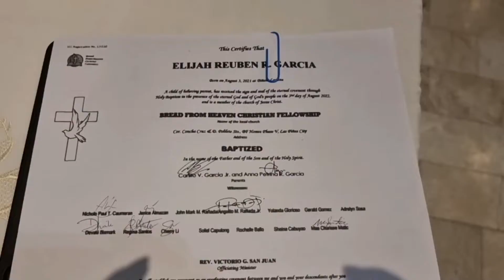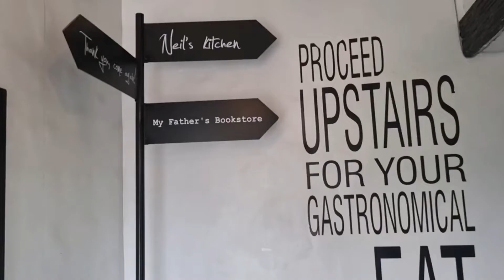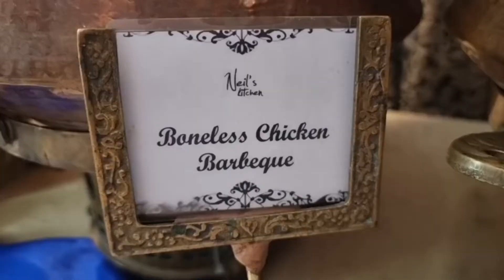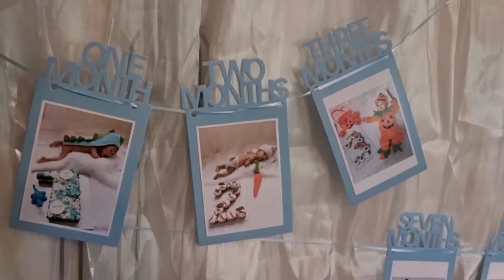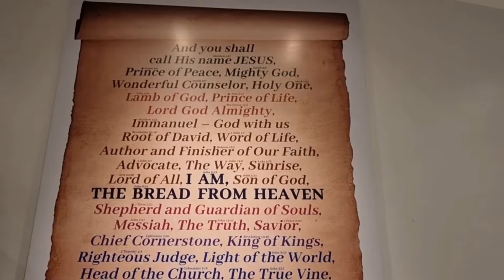First Birthday Decoration Ideas | Neil's Kitchen| Blue Theme Birthday | Elijah with Kumare Yogis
Credits to Cherry Cares